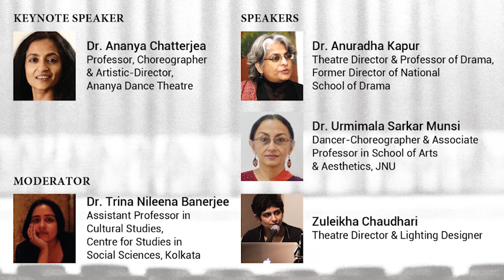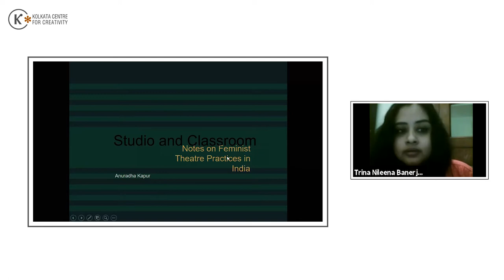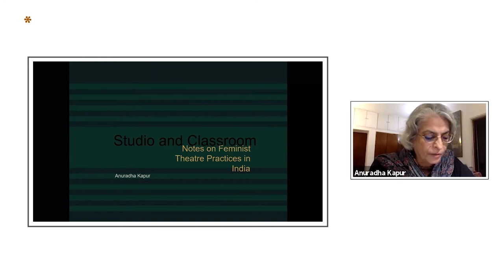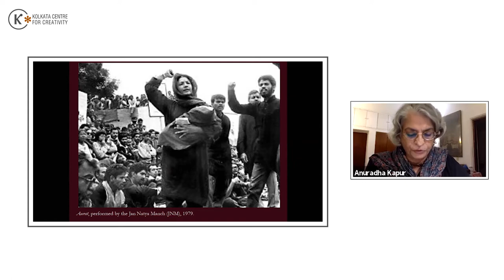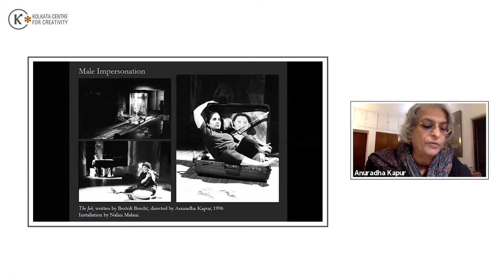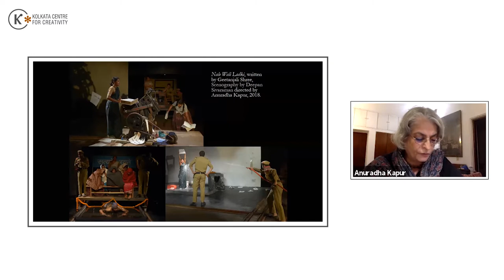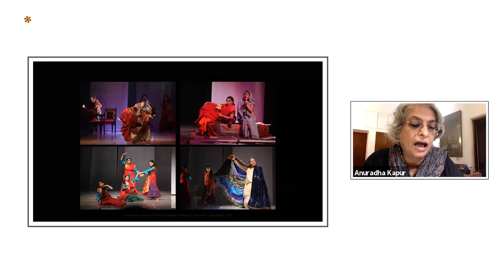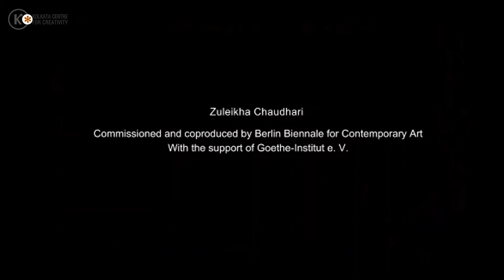Annual Conference - Women in Performance - Part 2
As a research and development centre for art, Kolkata Centre for Creativity announced its first Annual Conference in Performing Arts “Performing Performance 2020”, that flagged-off conversations on the theme, “Women in Performance”

The discussion was broadly divided into two subthemes–

1. Body in Performance
2. Agency in Performance

Spanning across 2 days with Dr. Anuradha Kapur, Dr. Bishnupriya Dutt, Dr. Urmimala Sarkar, Zuleikha Chaudhuri, Dr. Trina Nileena Banerjee and Meghna Bhardwaj in the panel and Ms. Lubna Marium and Dr. Ananya Chatterjea as keynote-speakers, the event opened up a space for the exchange of thoughts, researches, experiments and practices regarding gender identity and politics of body.